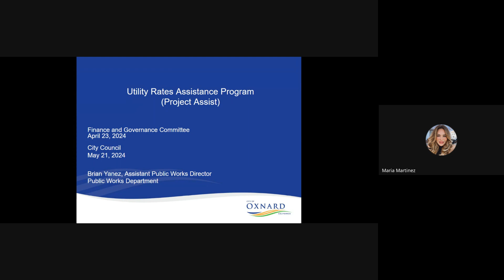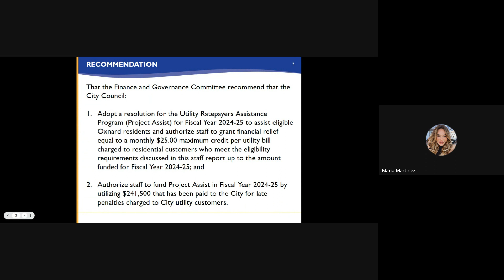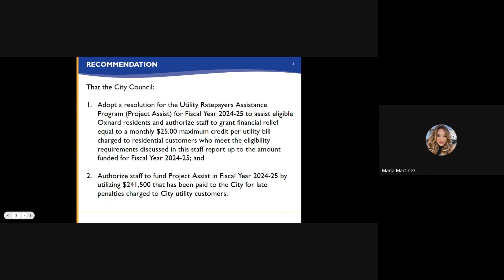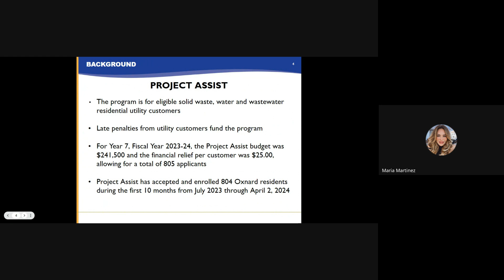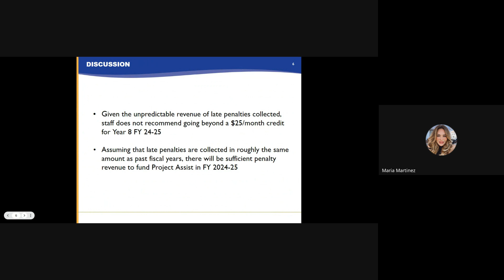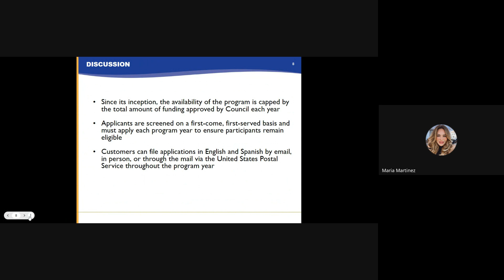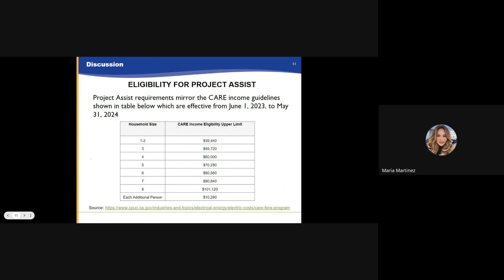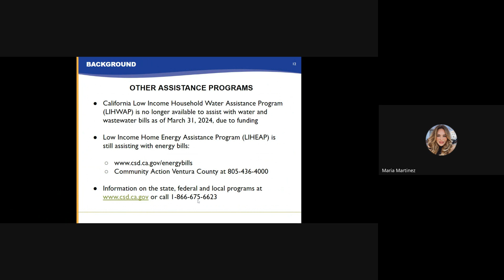City Council - 5/21/2024 - Agenda Item N1 - Project Assist Update